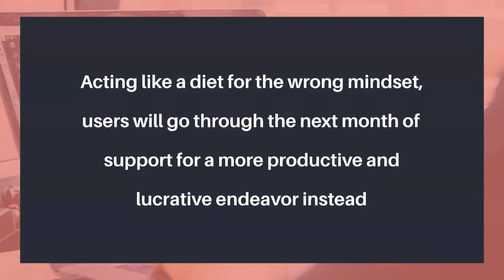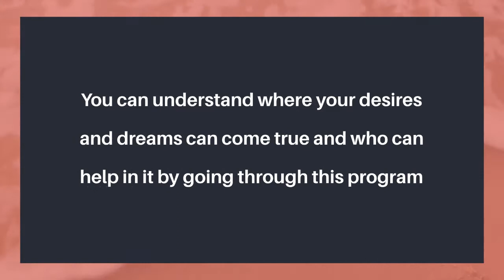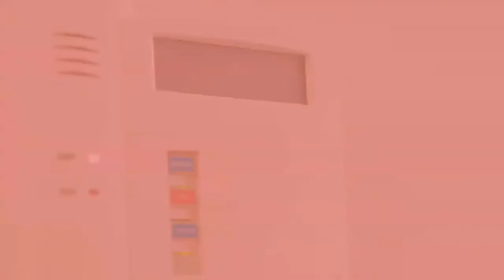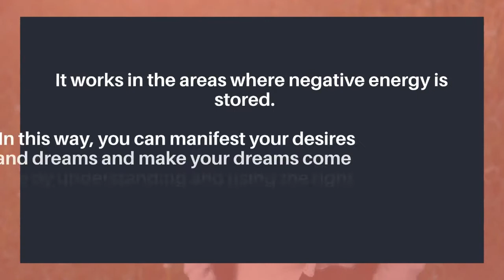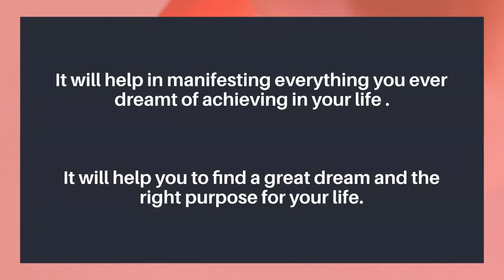Genie Script Reviews – Wesley’s New Motivation Program , It is literally a freaking ATM machine!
Genie Script Reviews – Wesley’s New Motivation Program Genie , Genie Script is literally a freaking ATM machine!
The Genie Script Finding a way to navigate the world today is incredibly difficult. Even consumers that were on top of the world at the end of 2020 have found themselves wondering how they can get through this month without sacrificing their financial and mental health in the process.
A new program called The Genie Script helps consumers see their situation and their discouragement for what it is — a dangerous mindset.
The defeatist attitude that nothing can be done during a pandemic to improve their situation isn’t going to help, but this guide takes users through 30 days of mental clarity. Acting like a diet for the wrong mindset, users will go through the next month of support for a more productive and lucrative endeavor instead.
If you want to be successful in your professional and personal life then you must be searching for a meditation program that can help in manifesting a better success in your life.
The Genie Script is an online program that can help in improving your financial, mental, and emotional life by using a few meditative techniques. The information provided in this write-up will help you to know how The Genie Script works for you.
What is The Genie Script?
It is a complete program that provides means to lessen your financial problems or costs considerably. It switches off your fear to make you feel completely relaxed. It includes dominant meditations that can provide you results within 10 minutes.
This meditative program includes the following things:
10-Minute Meditation Weekly Sessions:
It includes video sessions for 10 minutes to teach you the ways to master unique techniques of meditation in four sessions every week.
Videos on the Different States of Meditation:
When you understand the process of meditation you will be successful. In these training videos, Wesley has broken down brain waves into five states including Alpha, Beta, Theta, Delta, and Gamma. This program will allow you to study the advantages of every state and the time to use them to get the finest outcome.
Approach to Private Community of Facebook of Wesley:
A private Facebook community included in this system will connect you to people with like visions and aspirations to stay completely focused for 30 days and get inspired by the results of other people.
Bonuses provided with this training program :
This training program also provides you following bonuses
1 Kundalini Touch Exercise :
Wesley learned that when Mr. Ahmed (My personal Yoda) and his daughters touched his forehead, they were using Kundalini energy.
2---Supernatural Third Eye Activation Exercises:
No matter the meditation system, people are aware of something called the third eye. That’s the place where Wesley was touched on the forehead. In this he will help you open YOUR third eye.
3-Wealth Frequency Binaural Beat Track :
Preparing your brain to change. You Will have a special binaural beats session to boost your financial success. Binaural beats work using a technique called brain entertainment.
4--Divine Walking Guided Meditation Audios :
Truly enlightened people try to think of the Divine at all times. Like the Bible says, “when you walk on the path.”
How does this program work?
The manifestation approach of this program combines energy work honored by the chakra technique with the modern science of the brain.
At first, this 30-day program works on your entire life to manifest a lot easily and simply.
All the areas where the waves of manifestation energy are blocked are initially addressed by this program without mastering chakras and using any lengthy learning process.
It works in the areas where negative energy is stored. In this way, you can manifest your desires and dreams and make your dreams come true by understanding and using the right meditative techniques.
Final verdict :
After going through the review of The Genie Script it can be concluded easily that one can change his entire life fast, effortlessly, and automatically by using this program.
It will help in manifesting everything you ever dreamt of achieving in your life. It will help you to find a great dream and the right purpose for your life.
So, if you want to change your life for a better tomorrow and become powerful and confident forever then you must invest in this program.
Genie Script is literally a freaking ATM machine!